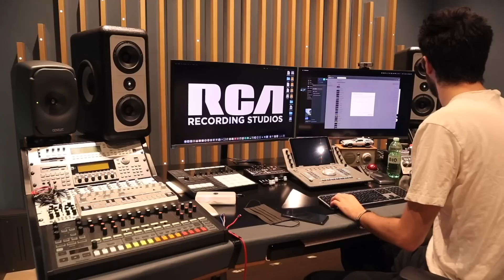Intervista ANDREA POLIDORI (A.Lauro - F.Moro - Ron - G.Ferreri - B.Antonacci)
Intervista & Studio Tour ad Andrea Polidori, session man che ha lavorato con decine di artisti in studio e live: Achille Lauro, Fabrizio Moro, Roberto Vecchioni, Alessandra Amoroso, Gianluca Grignani, Giusy Ferreri, Biagio Antonacci...

Intervista realizzata agli studi Sony Music di Milano, dove Andrea è batterista resident.

0:00 Lavorare negli studi Sony
2:19 Il mentore Ellade Bandini
5:22 I primi lavori professionali
7:10 L'aspettativa oggi per i giovani
9:21 Lavorare con Ron
11:10 Il futuro per la musica
17:33 Gli strumenti di Andrea in studio
22:35 Backstage

50 Allenamenti Guidati per la Tecnica di Mani e Piedi divisi in 10 routine di studio.

30 Allenamenti Guidati per la Tecnica delle mani e i rudimenti

Scopri come ottenere un colpo doppio perfetto con il Maestro Massimo Russo, specialista nella tecnica di movimento delle mani e fondatore della "Dom Famularo Drum School - Italy".